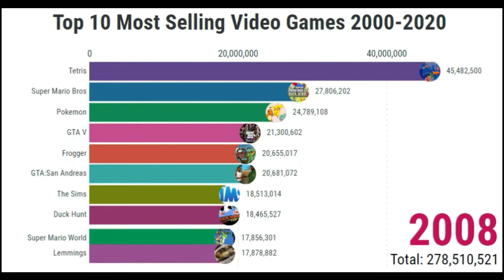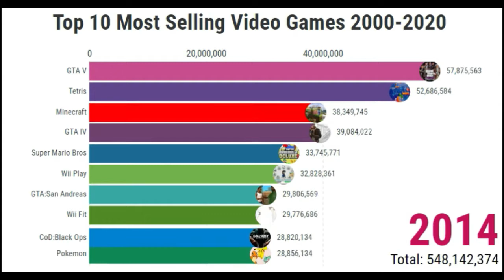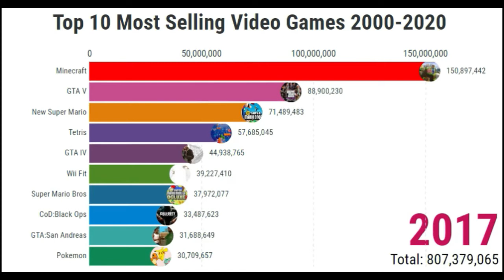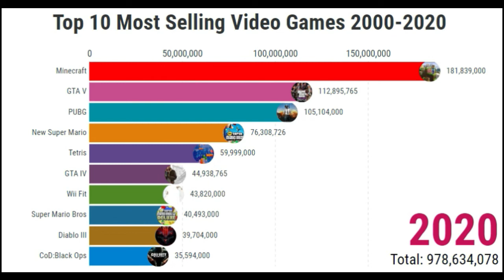Top 10 Most Selling Video Games Data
Top 10  Most Selling Video Games Data from this timeline. (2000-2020).
Most Rated Anime that are the most successful during that time period are shown by the bar graph. Enjoy this video!

(Note: This is an estimated data and not 100% guaranteed to be accurate. )